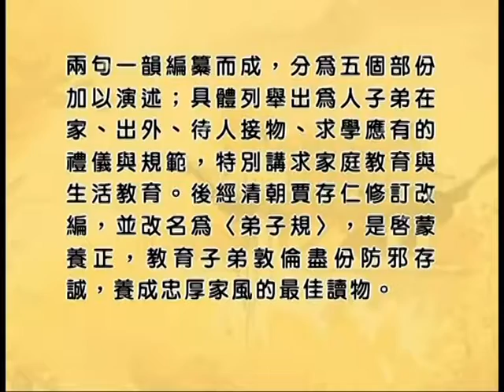弟子規 (0/35) - 易解 總序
為了教學方便, 末學依照原片和弟子規圖說, 將影片分為35小段. 此片為 0 / 35

弟子規 易解 總序

導師: 淨空法師